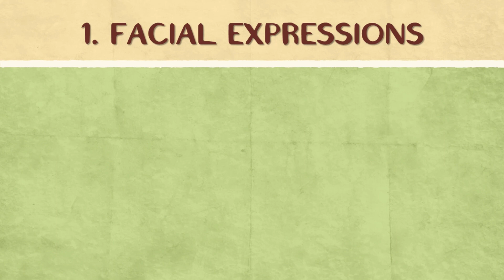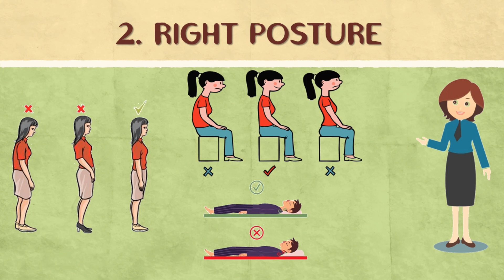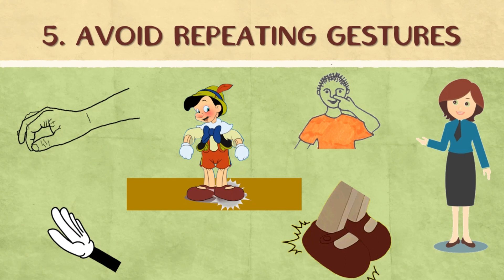Let's Learn Body Language | Personality Development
In order to groom your child into a strong and confident youngster, you, as a parent need to follow certain things with your child right from a young age. This video provides you with some best tips for personality development in Kids. These tips will surely help your child more positive and confident.

Though every child is born with a unique personality, the surroundings in which he grows plays a major role in shaping this personality. His/her outlook towards life, knowledge, social skills, interpersonal skills, etc. all contribute towards building a personality.

We all use body language to communicate. Kids do it too!
The impact of your body language change how people see you.
We want our kids to grow confidently.
It's a work in progress exercise.

The best way to give them a confident upbringing is to subtly push the agenda of positive personality traits in small day to day actions. Here are some ways by which you can do it.